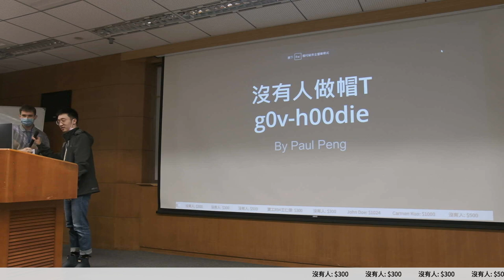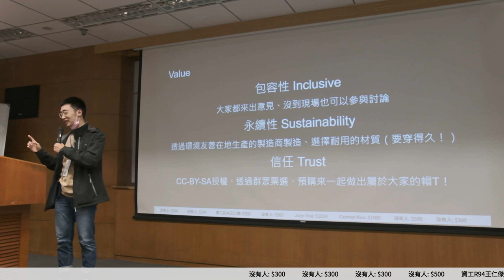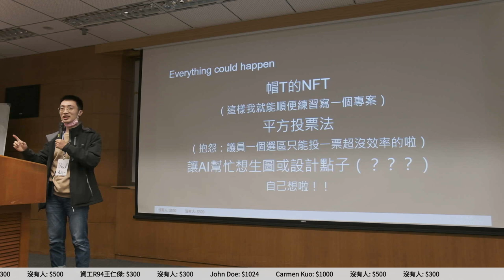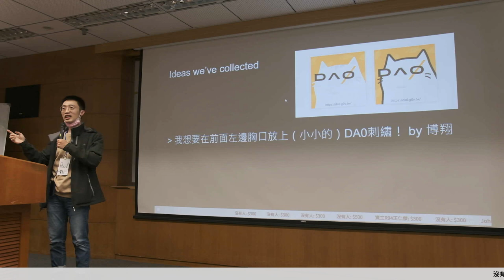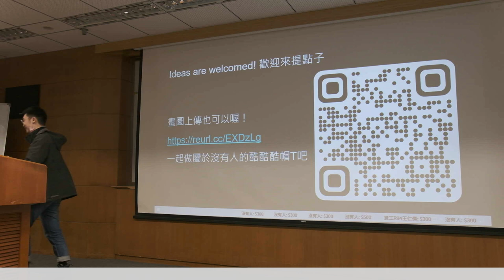g0v tw hackath53n — 成果報告 — g0v h00die g0v 帽T ／ Paul — 18歲公民權黑客松